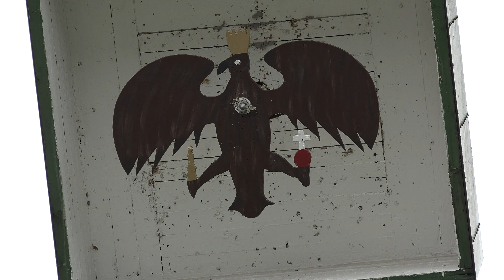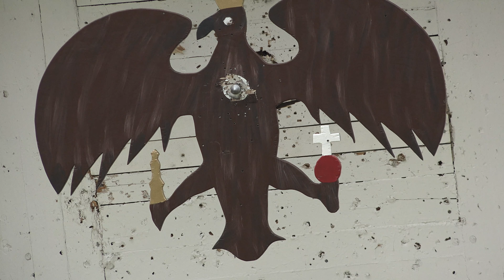Schützenfest Osterfeine - Jugendprinz - 26.05.2019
Schützenfest Osterfeine
Jugendprinz 2019
Lukas Glandorf (5. Kompanie)